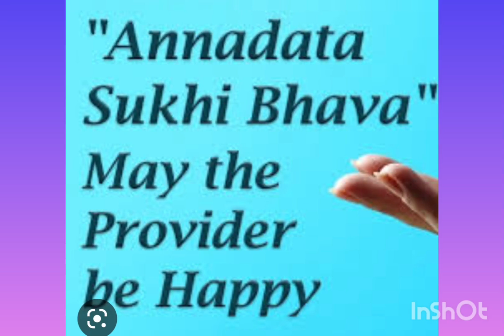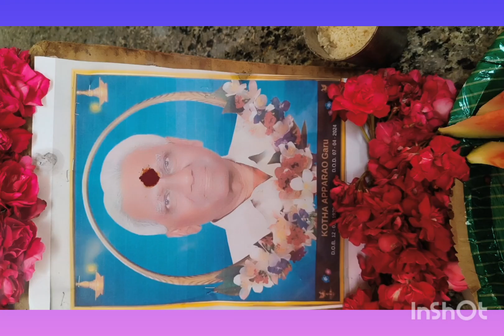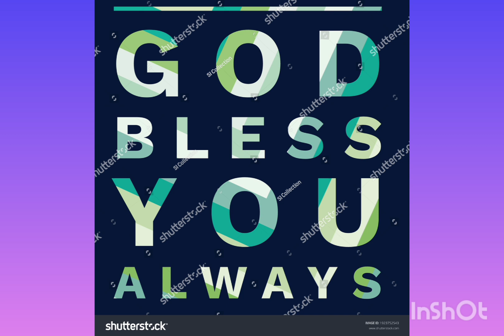ANNADHANAM VIDEO OF SMT VIDYAVATHI GARU,SRI KOTHA SRIDHAR GARU AMD SMT ANITHA GARU